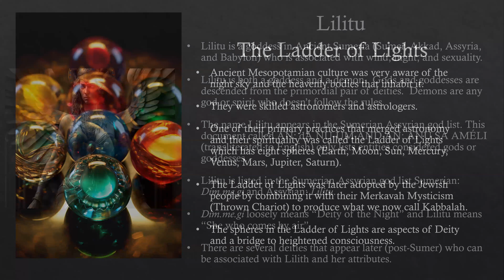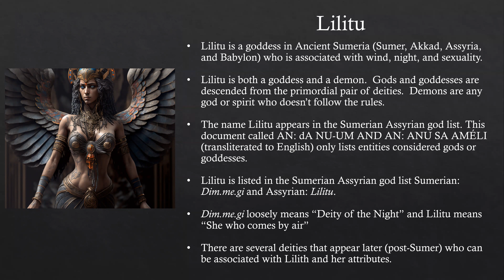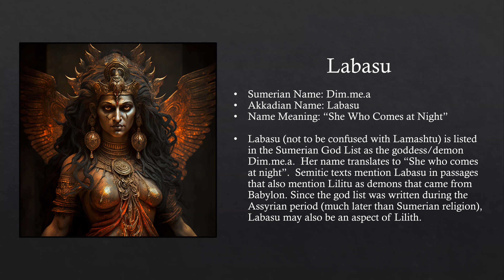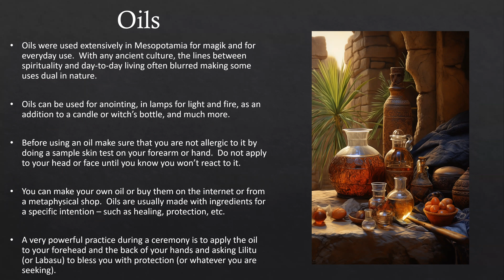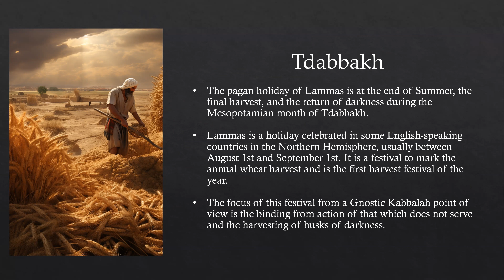Ladder of Lights - Rung 6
Mesopotamian Witchcraft - Ladder of Lights - Rung 6